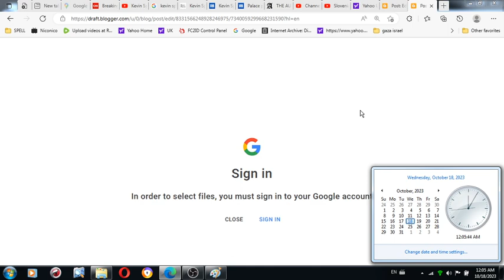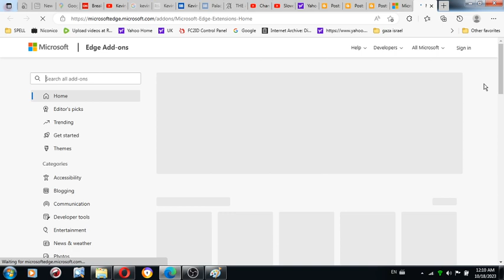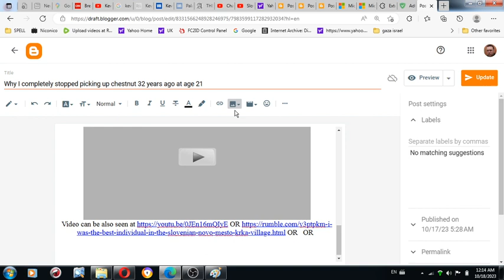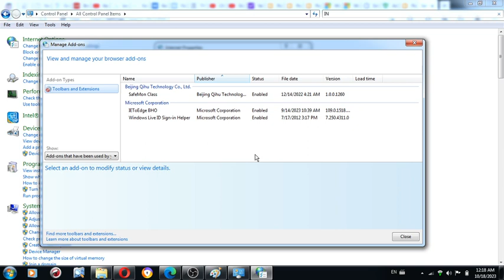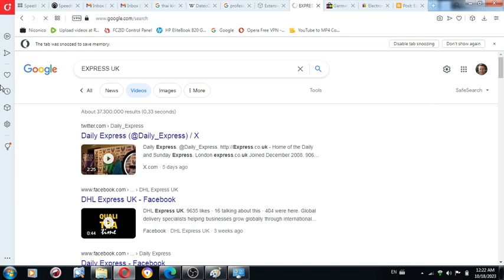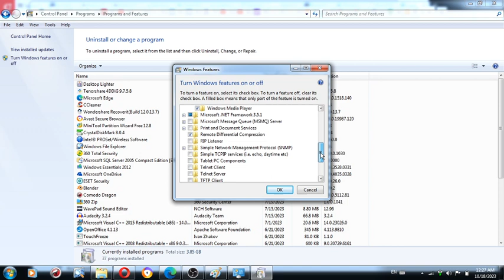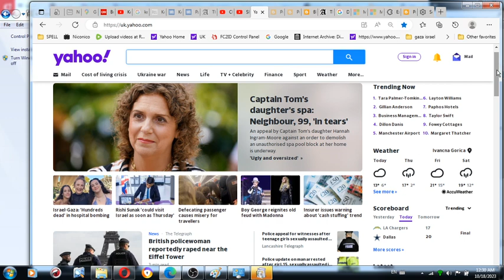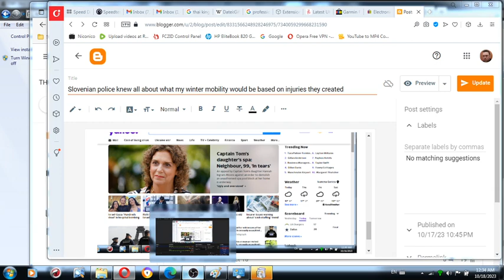Immediate cyber-attack followed up on me